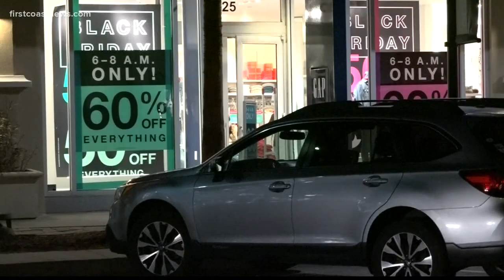Black Friday shopping frenzy calmer this year at St. Johns Town Center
Most people remember a time when you'd have to camp out for multiple days, to get the best Black Friday deals. Shopping trends have changed, and it showed Friday.